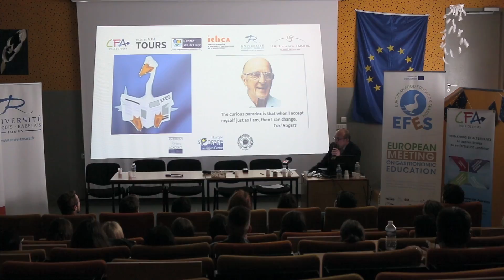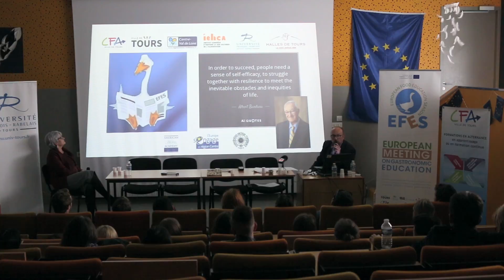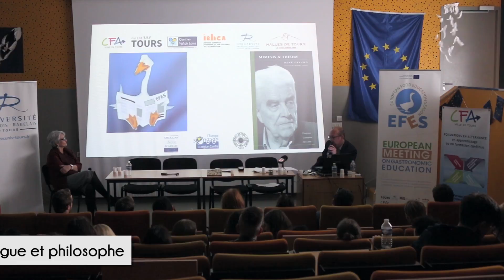EFES | Un projet au service du désir d'apprendre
Reynald GUENOT formateur au CFA de la ville de Tours, « Un projet au service du désir d’apprendre ».
Quelques concepts à l’œuvre dans la conduite de ce projet qui a mis au travail les apprentis de CAP cuisine et service en restaurant
Conférence réalisée au CFA de la Ville de Tours et présentée lors des conférences des rencontres européennes de la gastronomie qui ont eu lieu à Tours, en avril 2016, dans le cadre du projet européen EFES.